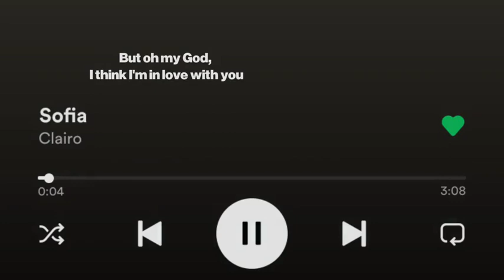you know i'll do anything you ask me to but oh my god i think im inlove with you